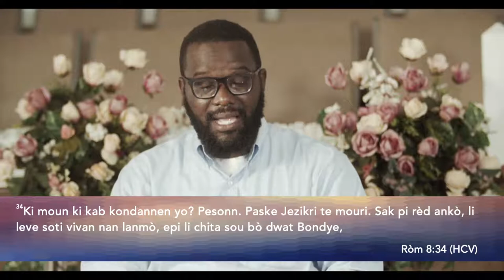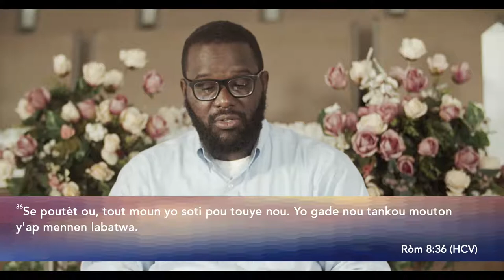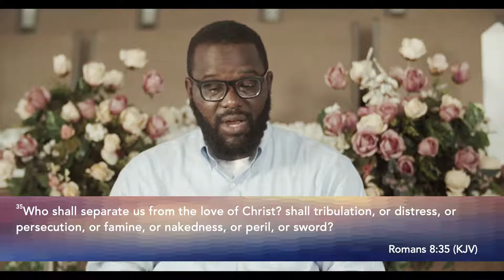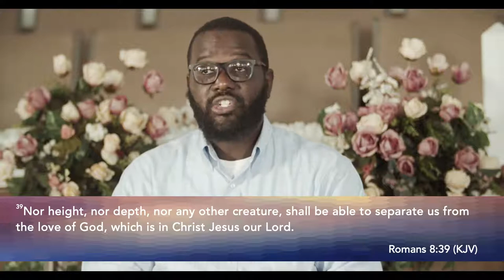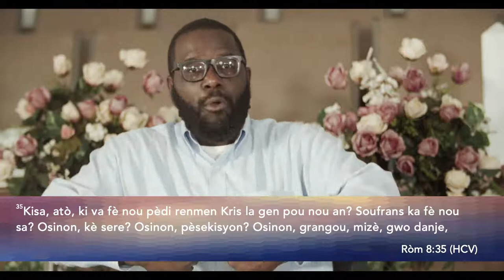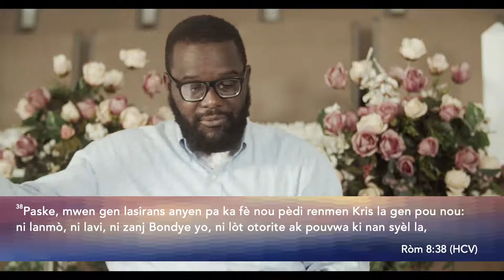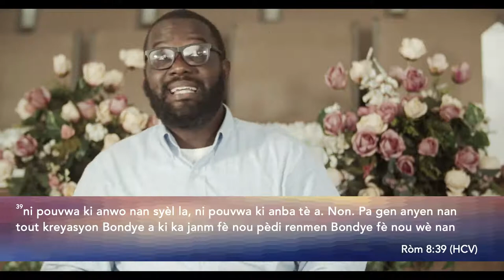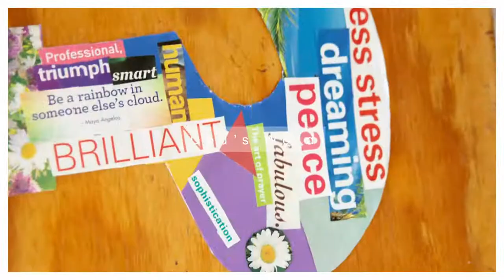FHBC of Belle Glade 10-4-2020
Bonjour tout moun nou kontan nou la avek nou matin pou moman adorasion sa . Nap priye namn ou va beni e l'espri ou edifyi panda moman sa .

Good morning everyone .We are so happy that you are here with us this morning to worship the Lord . We pray  that your spirit and your soul is edified during this time . May the Lord richly Bless you